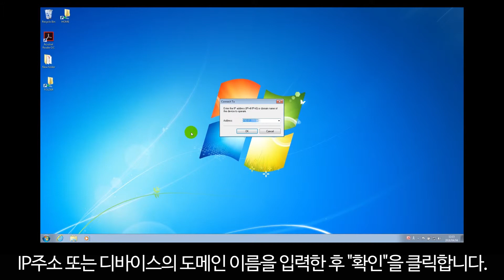캐논 복합기_리모트 UI